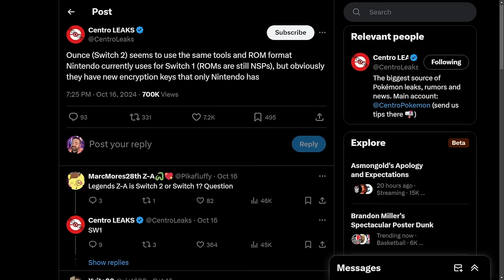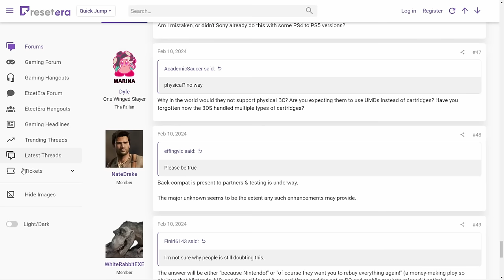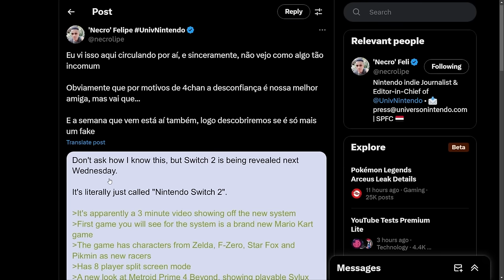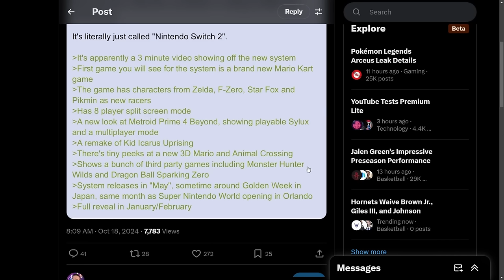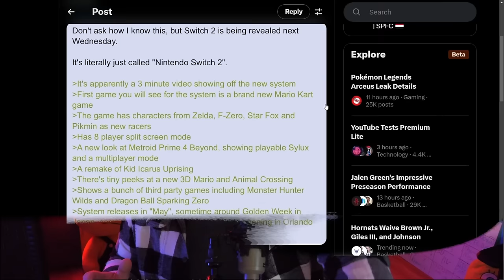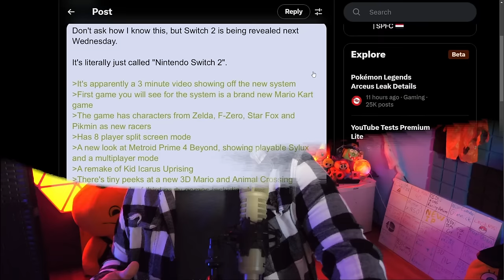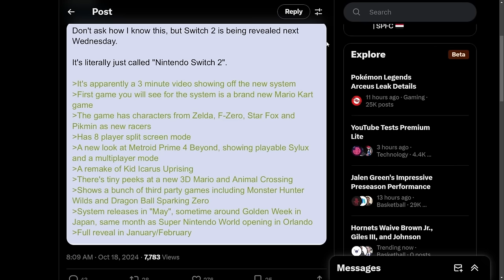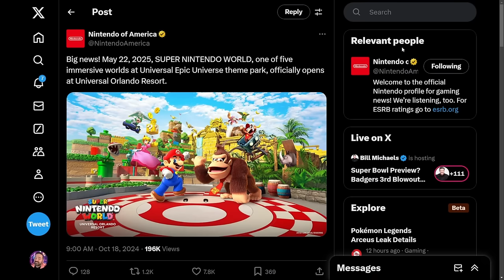Nintendo Switch 2 Reveal Trailer Leaked?! + Huge Feature Confirmed!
What is going on right now? Well, a lot when it comes to Nintendo Switch 2!

00:00 - Intro
01:07 - Confirmed Switch 2 Feature
05:04 - Nintendo Switch 2 Reveal Date8 Trailer Rumor